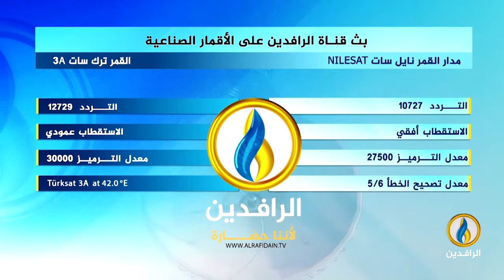طاولة_حوار | صراع الصدر وإطار المليشيات واختزال المشهد السياسي في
ضيوف الحلقة:
الدكتور رافع الفلاحي - كاتب وباحث سياسي
الدكتور مثنى عبد الله - أستاذ العلاقات الدولية

تقديم:
ماجد الجميلي